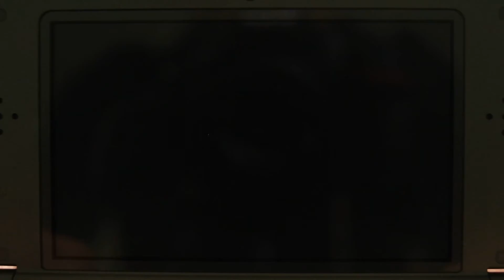Nintendo Super Mario Maker 3ds Medal Challenge World 19-10 Walkthrough Gameplay part a & b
A: Goal within time 410
B: Only can beat 7 enemies or below